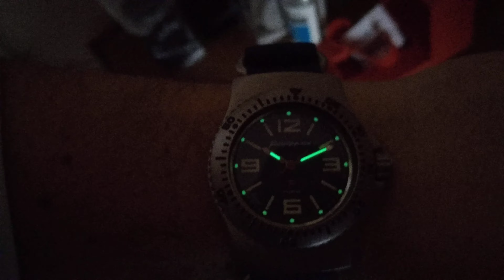VOSTOCK KOMANDIRSKIE 280681 EXPLORER ARABICS 100 METER DIVER HAND WINDING MECHANICAL WATCH UNBOXING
76$ USD AT MERANOM.COM

ARRIVED IN ITALY IN LESS THAN 30 DAYS

VERY NICE RUSSIAN MECHANICAL WATCH FOR THE PRICE.